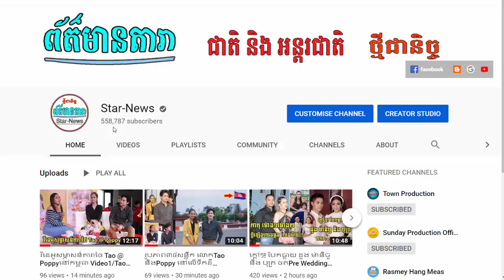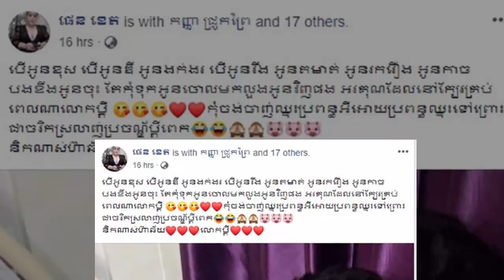ផេនខេក មិនដែលមាត់សោះតែបង្ហាញប្តីតែម្តង--ចាប់ខ្លួនតារាTikTok 11នាក់ពីបទ..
I.ផេនខេក មិនដែលមាត់សោះតែបង្ហាញប្តីតែម្តង
II.ចាប់ខ្លួនតារាTikTok 11នាក់ពីបទ..